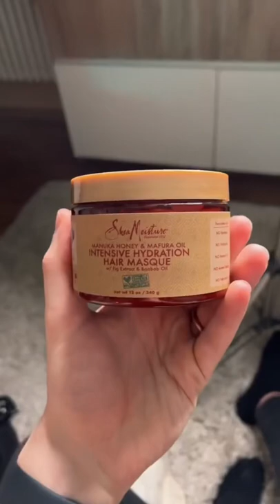My Long Curly Hair Routine For Men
Follow for more ❤️